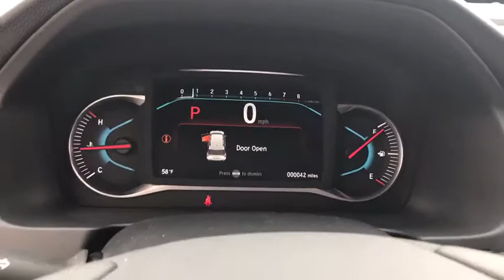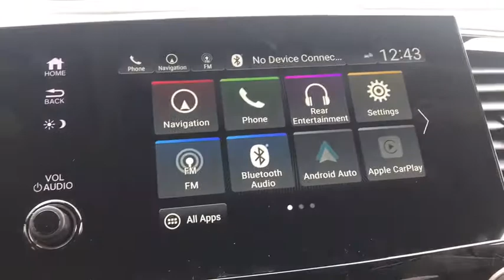2020 Honda Pilot Elgin, Schaumburg, Barlett, Barrington, Hoffman Estate, IL DE3190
PLATINUM WHITE PEARL New 2020 Honda Pilot available in Elgin, Illinois at McGrath Honda Elgin. Servicing the Schaumburg, Barlett, Barrington, Hoffman Estate, IL area.

2020 Randall Rd.

Galvanized Steel/Aluminum Panels,LED Brakelights,Roof Rack Rails Only,Chrome Grille,Deep Tinted Glass,Speed Sensitive Variable Intermittent Wipers,Body-Colored Power w/Tilt Down Heated Side Mirrors w/Manual Folding and Turn Signal Indicator,Fixed Rear Window w/Fixed Interval Wiper and Defroster,Wheels: 20 Machine-Finished Alloy,Body-Colored Rear Bumper w/Black Rub Strip/Fascia Accent and Chrome Bumper Insert,Chrome Side Windows Trim and Black Front Windshield Trim,Tires: 245/50R20 102H AS,Power Liftgate Rear Cargo Access,Compact Spare Tire Stored Underbody w/Crankdown,Clearcoat Paint,Express Open/Close Sliding And Tilting Glass 1st Row Sunroof w/Sunshade,Steel Spare Wheel,Chrome Door Handles,Front Fog Lamps,Laminated Glass,Black Bodyside Cladding and Black Wheel Well Trim,Fully Automatic Projector Beam Led Low/High Beam Daytime Running Auto High-Beam Headlamps w/Delay-Off,Lip Spoiler,Body-Colored Front Bumper w/Black Rub Strip/Fascia Accent and Chrome Bumper Insert,Tailgate/Rear Door Lock Included w/Power Door Locks,Full Cloth Headliner,2 Seatback Storage Pockets,Perimeter Alarm,Engine Immobilizer,2 LCD Monitors In The Front and 1 LCD Row Monitor In The Rear,Trip Computer,Power 1st Row Windows w/Driver And Passenger 1-Touch Up/Down,Fixed Diversity Antenna,Rear HVAC w/Separate Controls,Door Mirrors,Delayed Accessory Power,Radio w/Seek-Scan Clock Steering Wheel Controls and Voice Activation,Carpet Floor Trim,HVAC -inc: Underseat Ducts Headliner/Pillar Ducts and Console Ducts,Illuminated Locking Glove Box,Leather Seat Trim,Leather Door Trim Insert,Illuminated Rear Cupholder,2,Systems Monitor,HomeLink Garage Door Transmitter,FOB Controls -inc: Trunk/Hatch/Tailgate Windows and Sunroof/Convertible Roof,Fade-To-Off Interior Lighting,Gauges -inc: Speedometer Odometer Engine Coolant Temp Tachometer Trip Odometer and Trip Computer,Full Carpet Floor Covering -inc: Carpet Front And Rear Floor Mats,Day-Night Auto-Dimming Rearview Mirror,Compass,Full Floor Console w/Covered Storage Mini Overhead Console w/Storage Conversation Mirror 3 12V DC Power Outlets and 1 AC Power Outlet,Bucket Folding Captain Front Facing Heated Manual Reclining Fold Forward Seatback Rear Seat w/Manual Fore/Aft,Cargo Space Lights,Cargo Area Concealed Storage,Instrument Panel Bin Interior Concealed Storage Driver / Passenger And Rear Door Bins,8-Way Driver Seat,Distance Pacing,Voice Activated Dual Zone Front Automatic Air Conditioning,Entertainment System w/Blu-Ray,Driver Foot Rest,Fixed 60-40 Split-Bench 3rd Row Seat Front Manual Fold Into Floor Manual and Adjustable Head Restraint,3 12V DC Power Outlets and 1 AC Power Outlet,Interior Trim -inc: Piano Black Instrument Panel Insert Piano Black Door Panel Insert Piano Black Console Insert and Chrome/Metal-Look Interior Accents,Radio: 590-Watt Premium Audio System -inc: 10 speakers subwoofer 8 display audio w/high-resolution electrostatic touch-screen and customizable feature settings 2.5-amp USB smartphone/audio interface front console (1 port) Bluetooth HandsFreeLink Bluetooth streaming audio MP3/auxiliary input jack Radio Data System (RDS) Speed-Sensitive Volume Compensation (SVC) 2.5-amp USB charging port in center console (1 port) and 2nd row (2 ports) HondaLink CabinControl remote compatibility Apple CarPlay integration Android Auto integration SMS text message function (Compatible w/select phones w/Bluetooth Your wireless carrier's rate plans apply State or local laws may limit use of texting feature Only use texting feature when conditions allow you to do so safely.)  SiriusXM radio (SiriusXM services require a subscription after any trial period If you decide to continue your SiriusXM service at the end of your trial subscription the plan you choose will automatically renew and bill at then-current rates until you call SiriusXM at 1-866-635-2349 to cancel See our customer agreement for complete terms Fees and programming subject to change XM satellite service is available only to those at least 18 years and older in the 48 contiguous United States and D.C 2019 Sirius XMRadio Inc Sirius XM and all related marks and logos are trademarks of SiriusXM Radio Inc.) HD Radio CabinTalk in-car PA system through headphones HondaLink subscription services (HondaLink subscription services come w/complimentary trials of security for 1 year and a remote/concierge trial for 3 months Enrollment is required to acce